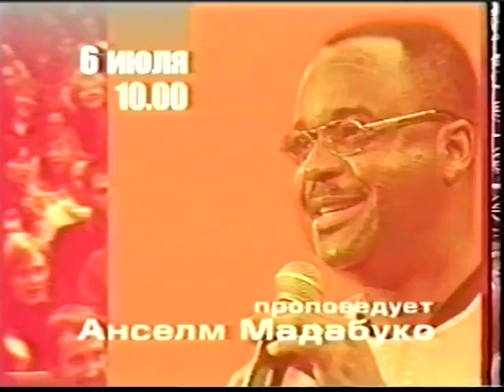1 Наш Бог благ и милостив